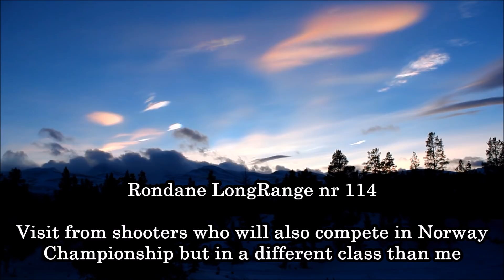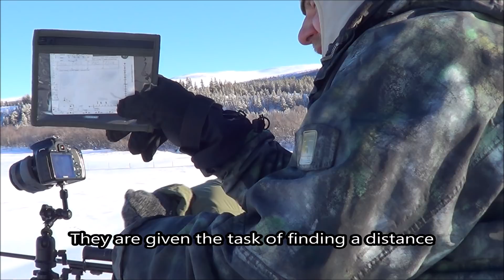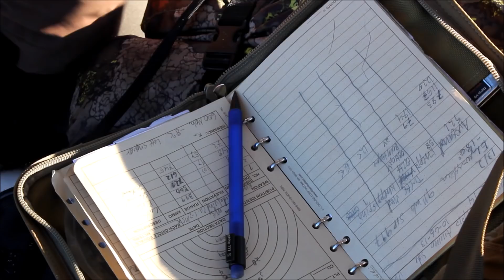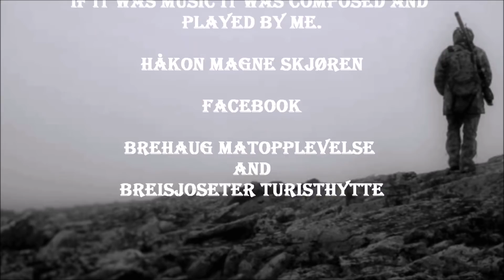Long Range Rondane nr114 Visit from shooters who will also compete in Norway Championship but in a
Got a visit of two who also is competing in Norway championships of long range shooting, but then in a different class than me.Fun to shoot with others to see how they do it.This was their day, but I then tried unknown weapons and got the chance to shoot lings.